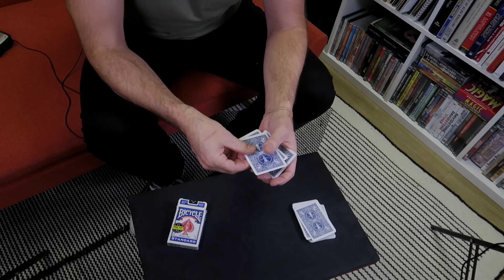Roy Walton - Real Magic Vlog #4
A little chat about the legendary Complete Walton and a trick I'm working on.

for less advanced learners, you can get an Introduction to Card Magic video course at